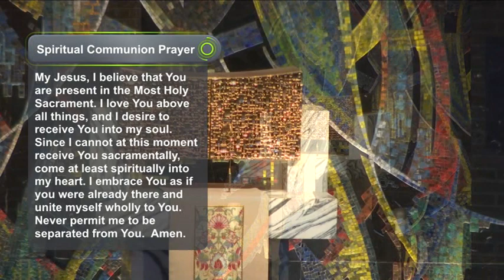Daily Reflection 9/15/20